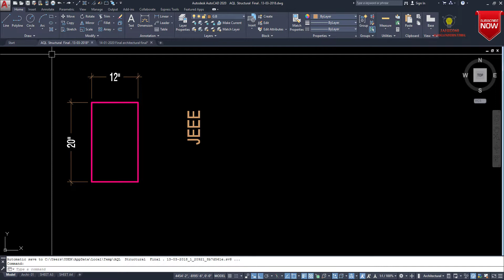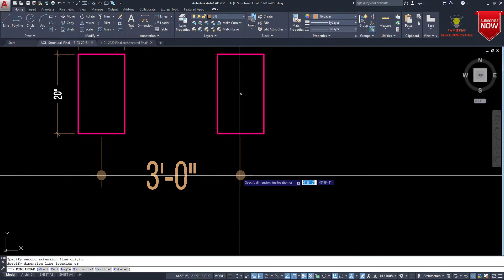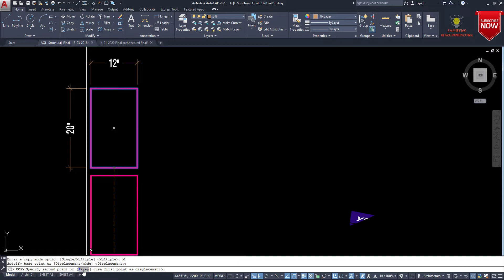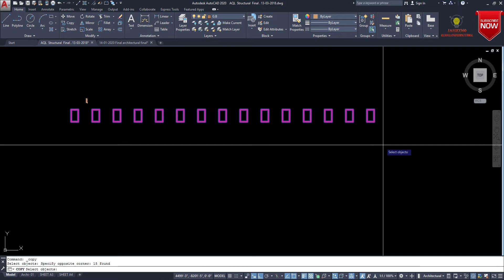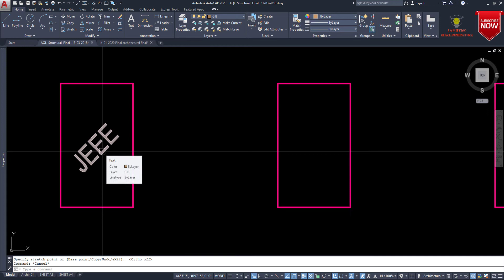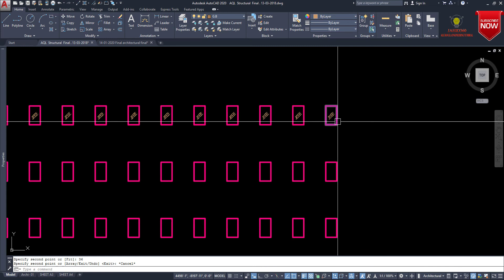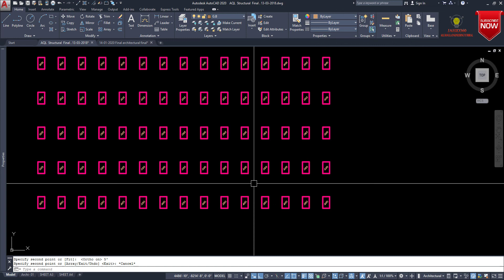কপি কমান্ডের মাধ্যমে,অ্যারে কমান্ডের কাজ করুন খুব সহজে।How to Array With Copy Command in AutoCAD?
Course on: কপি কমান্ডের মাধ্যমে,অ্যারে কমান্ডের কাজ করুন খুব সহজে।How to Array With Copy Command in AutoCAD?
Prepared by: Engr.  Md. Jahid Ahmed,
It will be helpful for all types of person because I have explained all topics in bangla. You may learn AutoCAD Drafting step by step according to course outline.

This course designed for all persons. Moreover, he can learn easily about AutoCAD Drafting if he has zero (0) experience about this AutoCAD Drafting. Anyone can make his dream by this reputed detailing & Drafting in building zone and built up a bright carrier.

I have declared that the tutorial will be very helpful to all learners. If you practice this AutoCAD Drafting for a single week for an hour of the day, I hope you can drive this most powerful software easily and you will be a master of AutoCAD Drafting.